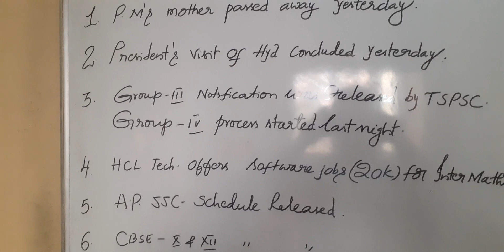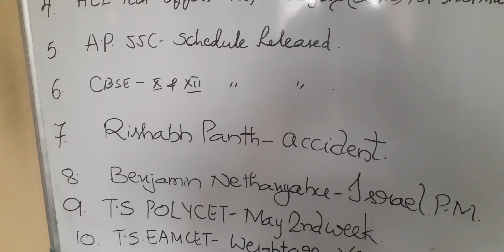31 December 2022/ Imp News/Weightage Decision/GOVT Jobs ...